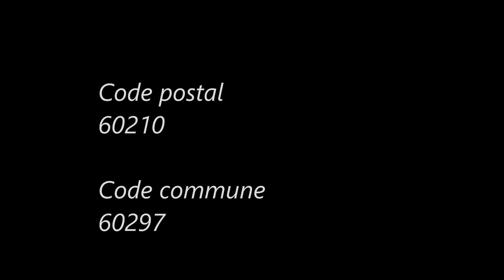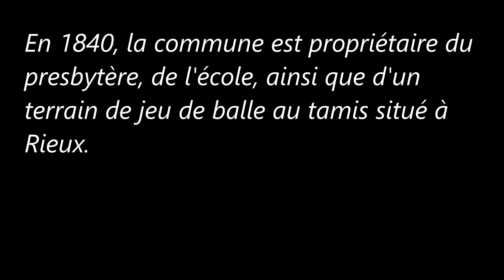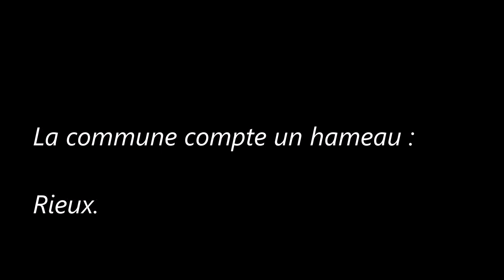Les-Hauts-de-France / Oise (Le Hamel)